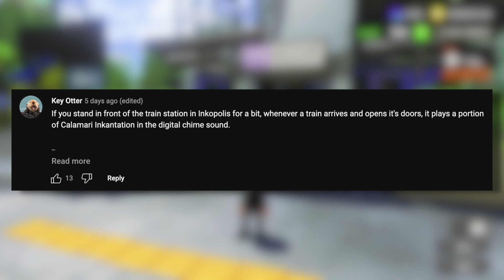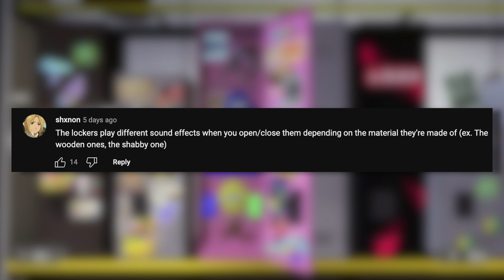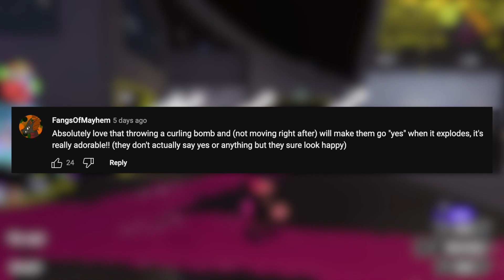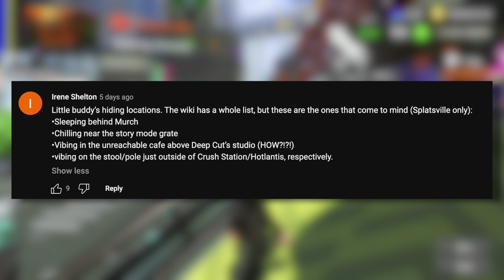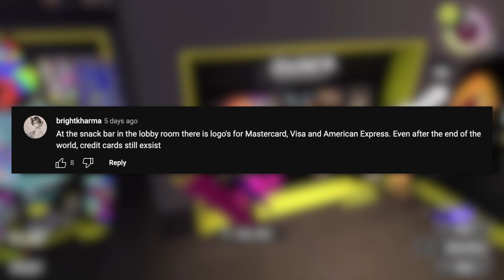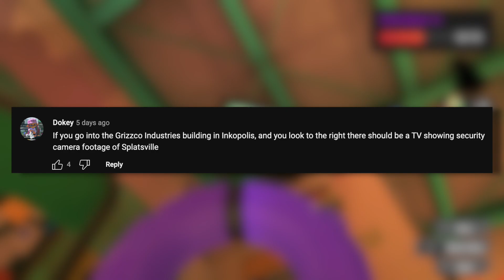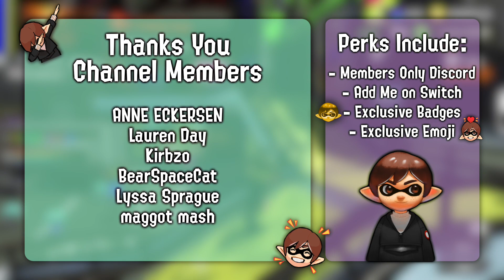8 SECRETS & Hidden Details You MISSED in Splatoon 3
Let's take a look at 8 Secrets & Hidden Details that you might have missed in Splatoon 3.

► Chapters
0:00 - Splatoon 3 Secrets
0:39 - Grizzco Radio
1:25 - Train Station
2:14 - Locker Sounds
3:16 - Special Animations
4:07 - Lil Buddy
5:26 - Payment Methods
6:06 - Grizzco Security
6:46 - Lil Judd
7:20 - Outro

► Credits
Character Art: